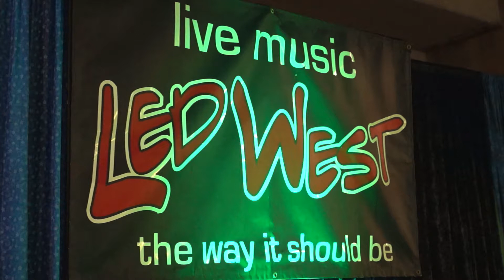Led West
Description